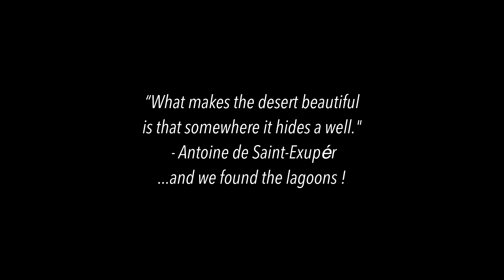Drone over Lençóis Maranhenses National Park - Brazil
Another amazing day in our Journey - trip with 4x4 car and ATV quads and making videos with Go Pro, Drone and Phone somewhere in the dunes. This area is really amazing place where two opposite elements meet together. The dry sand is touching the fresh water.